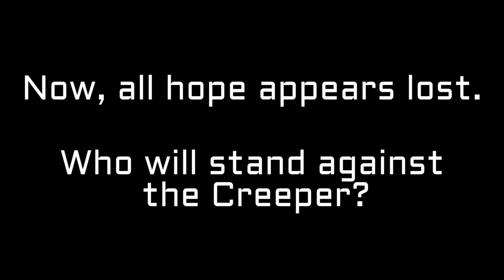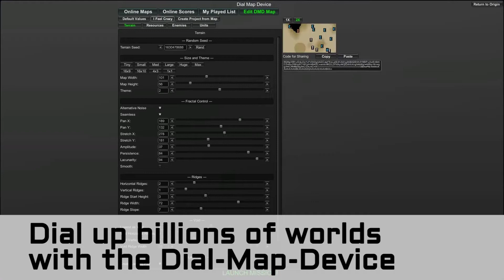Creeper World 3 - Trailer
nrsgmaers.it